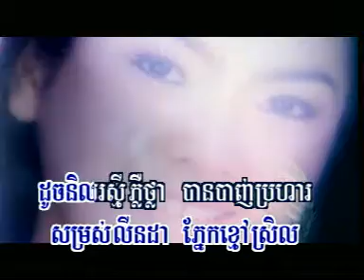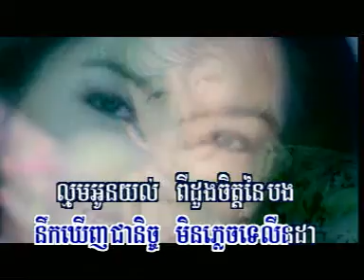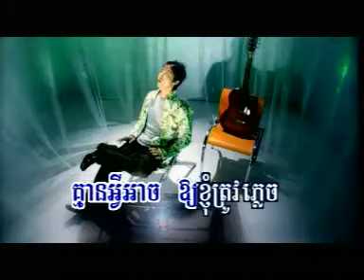Linda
Khmer MV